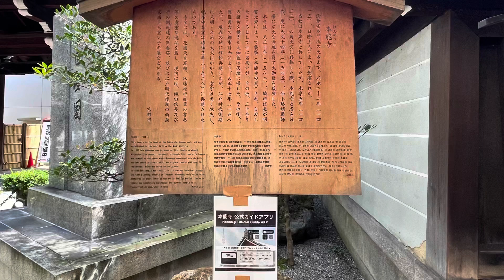今日も本能寺に来ました